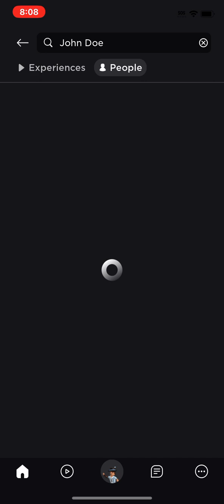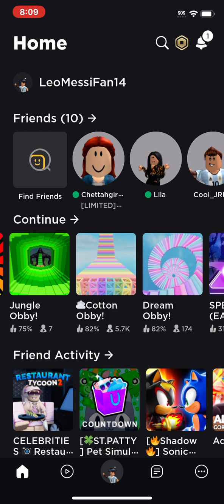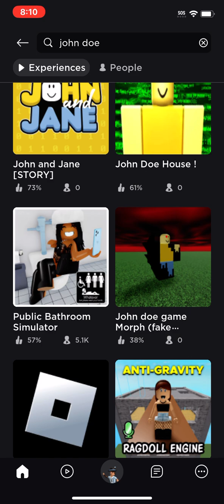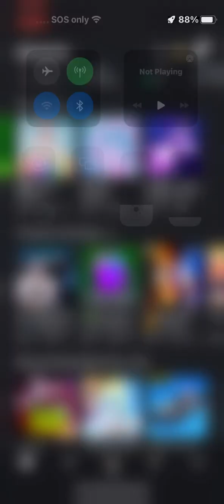JOHN DOE SIGHTING ON MARCH 18